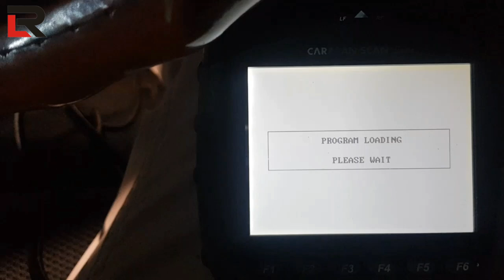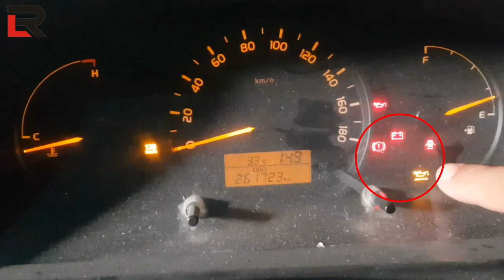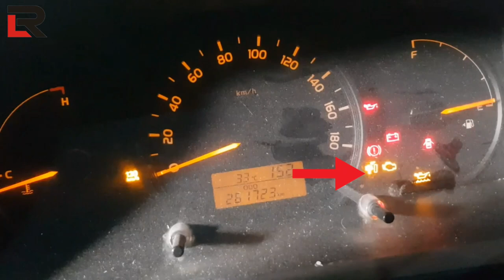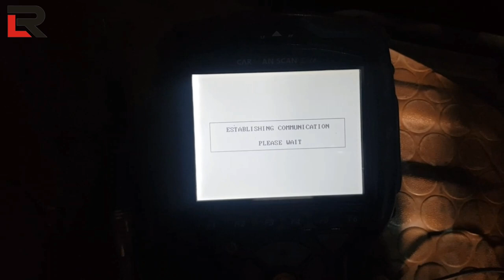Today,s Work Toyota Hiace 2015 Petrol Starting Problem Solve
Redline Ksa

Hiace Petrol Starting Problems
Toyota HiAce Problems and Reliability Issues
Toyota Hiace Problems and Complaints
TOYOTA HIACE تويــــــوتا هاي ايـــــــس

About me
I am Abad i work as an Auto Electrition this is my Youtube Channal
And i make videos about ECU ABS VSA METER AIRBAG  Automatic Transmission programming and Starting problems etc if anybody needs help related to these problems then you can contact me on comments

نقل ورشة